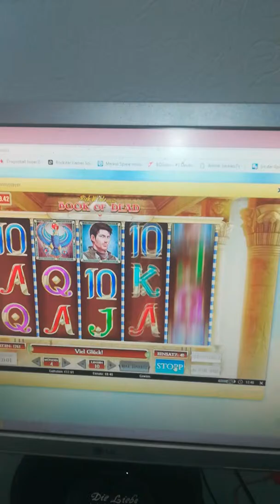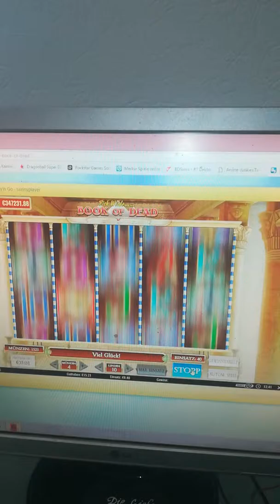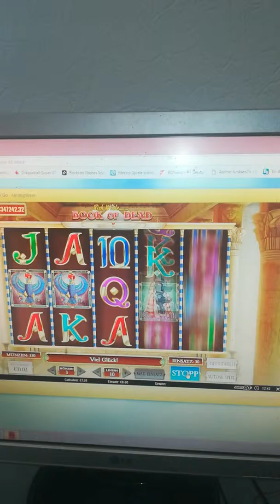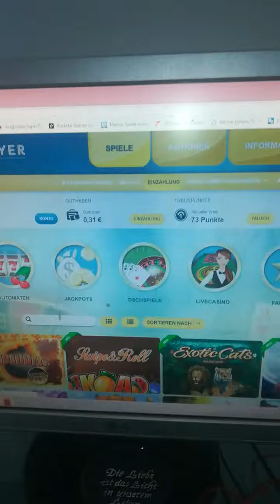Book of dead total versagt